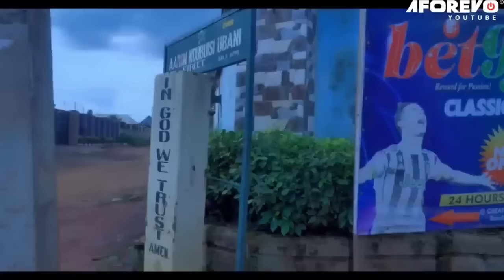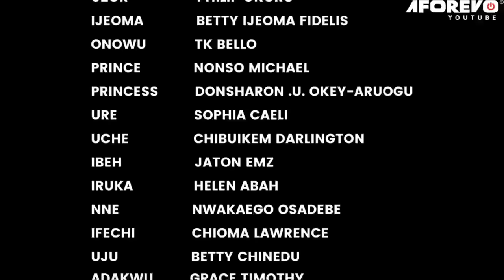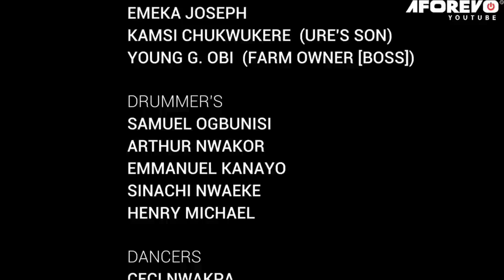The Rich Prince Returned 2 Pay Homage 2 D Woman That Took Care Of His Child When He Was Poor/Movies